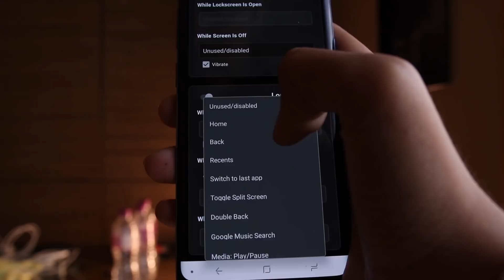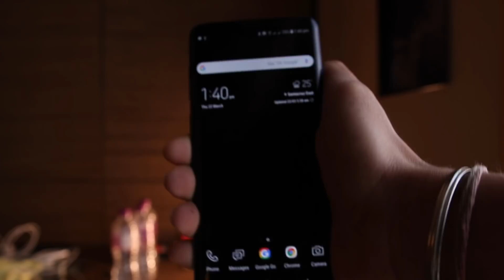Get Pixel Squeeze Feature on your phone 💡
...Sorry no easter egg found.